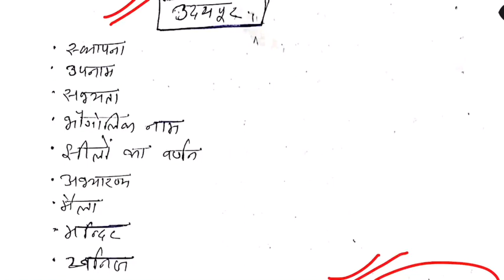राजस्थान ज़िला दर्शन - उदयपुर ज़िला || Rajasthan Patwari || Rajasthan Police || High Court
Rajasthan jila darshan - Udaipur city